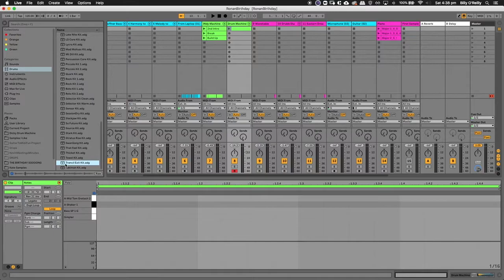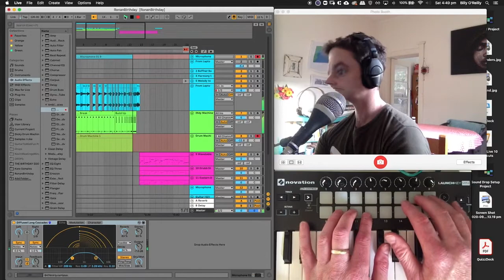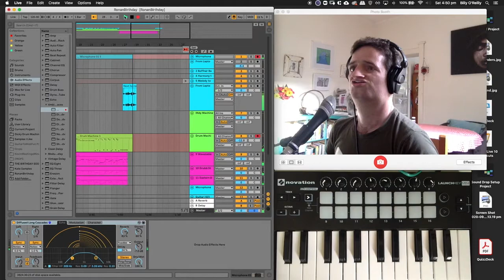Even better looking than you are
This probably qualifies as a video